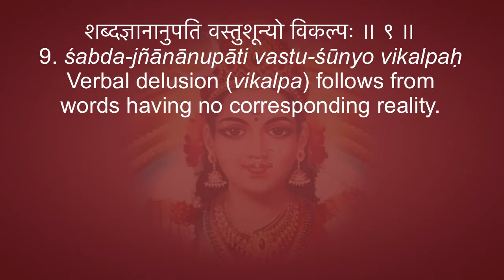Patañjali’s Yoga-Sūtras 1.9-10: Verbal Delusion & Sleep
Our current society is based on verbal delusions: houses of cards, castles in the air made of nothing but words. Pouring from the empty into the void. No wonder things are such a mess! The only way out of this insanity is to cultivate authentic yoga.
शब्दज्ञानानुपति वस्तुशून्यो विकल्पः ॥ ९ ॥
9. śabda-jñānānupāti vastu-śūnyo vikalpaḥ
Verbal delusion (vikalpa) follows from words having no corresponding reality.
अभावप्रत्ययालम्बना व्रत्तिर्निद्रा ॥ १० ॥
10. abhāva-pratyayālambanā vṛttir-nidrā
Sleep (nidrā) is a vṛtti that embraces the feeling of voidness.